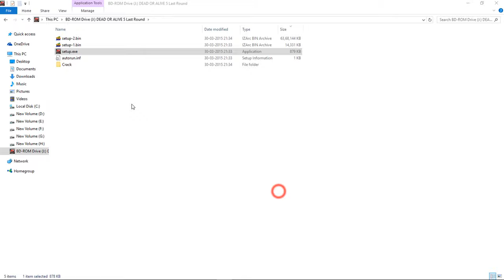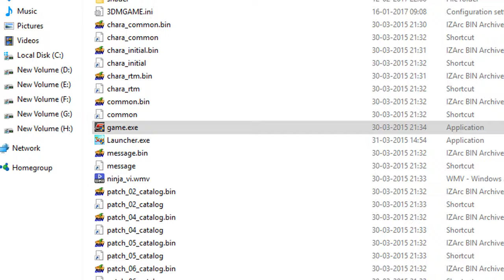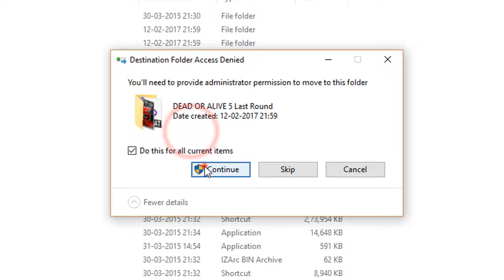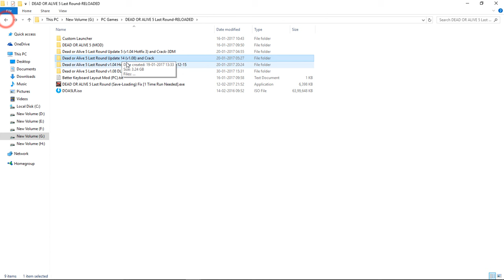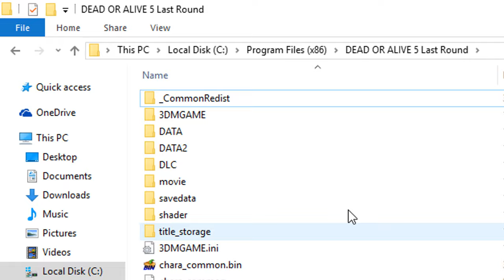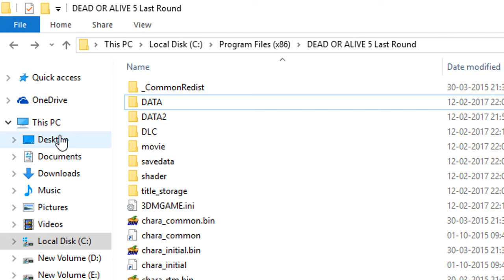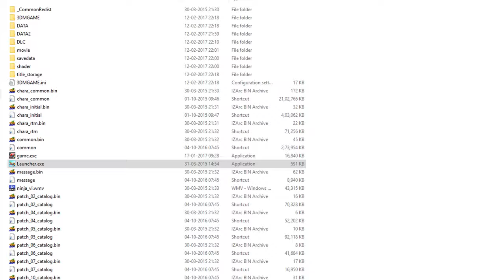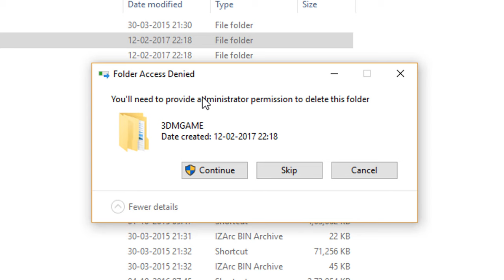DOA5LR "INFINITE LOAD/SAVE" Screen FIX + All UPDATES & DLC(s) [OLD TO LATEST] Installation Tutorial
UPDATE
This following updates & dlcs are available for free here:

1) Shrine Maiden Costume Set DLC & Game Update 22 / v1.09B H

2) Rodeo Time Costume Set DLC & Game Update 23 / v1.10

3) Gust Mashup Swimwear Set DLC & Game Update 24 / v1.10H